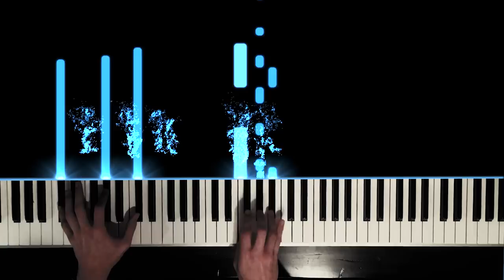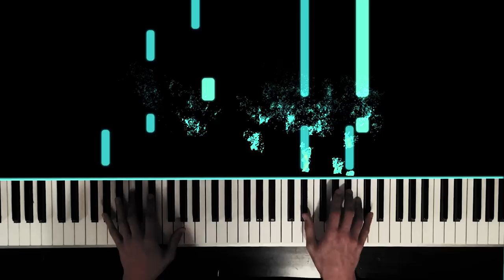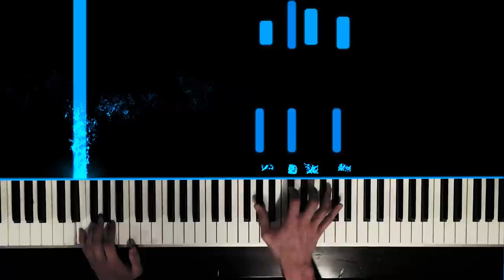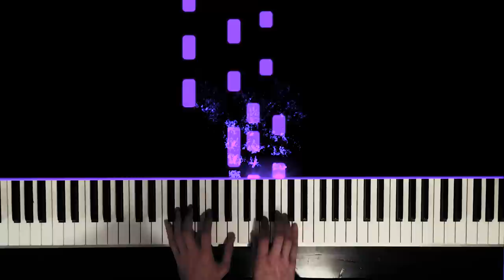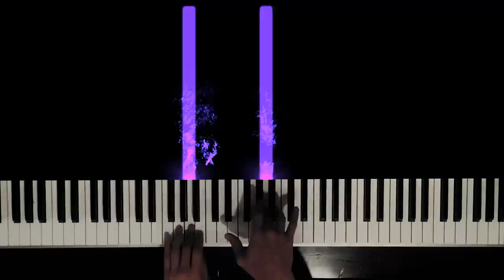Yiruma & Ludovico Einaudi "Yiruvico" Piano Medley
YIRUMA & LUDOVICO EINAUDI MEDLEY
Performed by LeMay Piano

Hello, I am LeMay Piano. I am a pianist from the United States and have been playing piano since age 5. After following many Youtube pianists such as Kyle Landry and Rousseau, I have decided to create my own channel to share my passion with you all. Yiruma and Ludovico Einaudi are two of my all-time favorite composers. Their simple but beautiful compositions are so much fun to play.

Credits:
Graphics: SeeMusic
Sheet Music: Kyle Landry, MuseScore
Composers: Yiruma, Ludovico Einaudi
Songs: White Clouds (Nuvole Bianche), Kiss the Rain, River Flows in You, Una Mattina